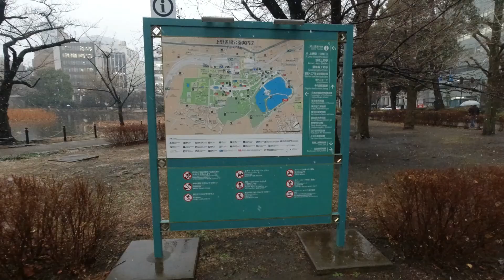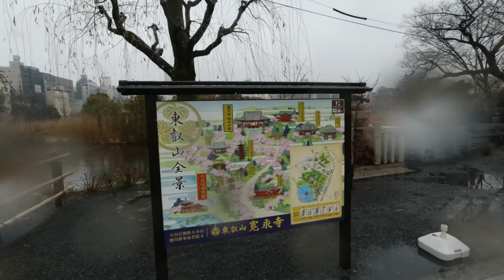[Vlog] White Snow in Ueno Park | Tokyo Sightseeing, Japan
Hiroyuki Chishiro
Ex-Project Lecturer at The University of Tokyo/CTO at Guarantee Happiness LLC

Ex-Visiting Scholar at The University of North Carolina at Chapel Hill (Michael Jordan's Graduating School)
Go Heels!
Beat COVID-19!

千代 浩之（ちしろ ひろゆき）
元東大教員/アメリカのスタートアップCTO

アメリカのノースカロライナ州チャペルヒルにあるスタートアップ
Guarantee Happiness LLC

2012年9月～2013年8月までアメリカのノースカロライナ大学チャペルヒル校（マイケル・ジョーダンの母校）へ留学

Video Equipment: OSMO Action